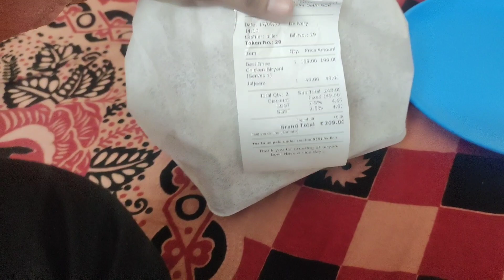आ गई saru ji मेरे पास 😘 आते ही लड़ाई हों गया 😭surajguru